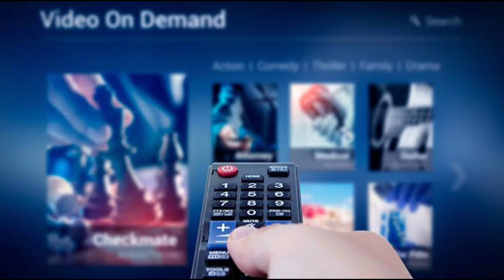Star Utsav Dikhayega Disney Channel ke Cartoon programs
Follow Me on Fecebook Page @StGrand

Thanks